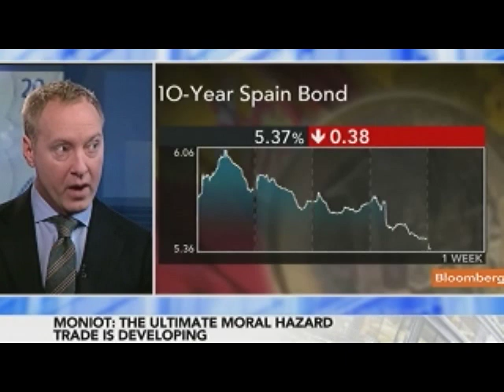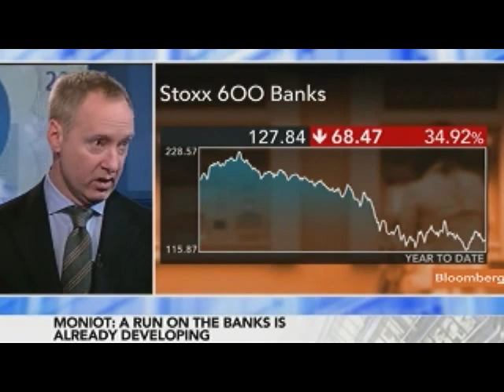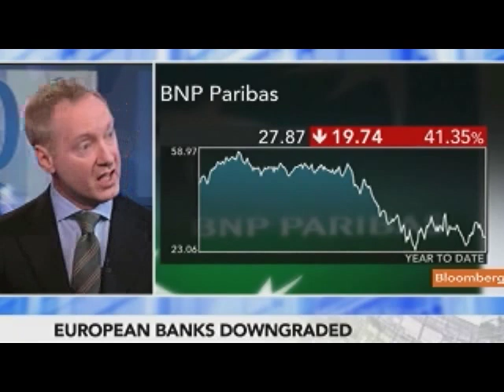Moniot Says a `Slow Run' on Europe's Banks Is Underway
Dec. 16 (Bloomberg) -- Matthew Moniot, founder of Elanus Capital Management, talks about the outlook for European banks.
     He speaks with Owen Thomas on Bloomberg Television's "On the Move."